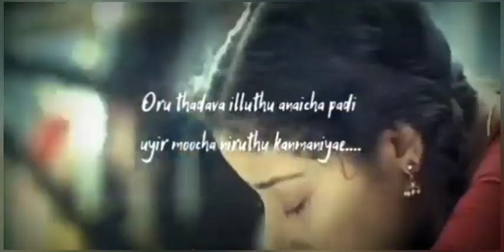💓What app status song💓